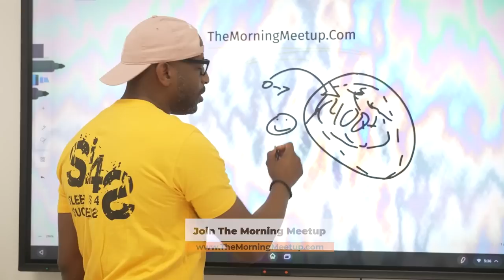1 Youtube Strategy That Will Make You 6 Figures - Sean Cannell #311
🎯 FREE class from Sean Cannell! Learn the one YouTube strategy that generates 122k views per day

The author of Youtube Secrets shares some hacks. Can you build a YouTube channel that replaces you current salary? Sean Cannell, Think Media Creator, really serves a meal of information in the is interview.

In order to do so there are specific things that you can do to boost views and subscribers. It's not about simply uploading videos. That's only the beginning.

Tap in to the video and listen to the few nuggets that can really take your YouTube game way up.

👉🏾 Do you want more Social Proof? If you do, check out the Social Proof Blog! Click here to tap in & get the resources you need to grow yourself & your business!

Show notes:
00:00 Podcast Preview

02:10 Introducing Sean Cannell

07:09 Pushing Audio Vs Video

20:15 Commercial Break

20:54 Getting To The Level Of YouTube King

33:40 How To Grow Through Content

39:46 Commercial Break

40:46 Learning From The Storyline

49:09 Becoming Good At It

55:20 Personal Obsession

1:14:19 Focusing On Your Niche

1:34:23 Sponsored By

1:35:30 Podcast Principles